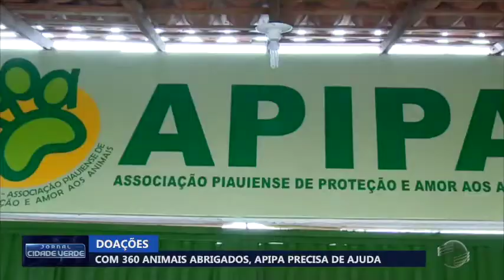Apipa faz campanha contra baixo estoque de rações